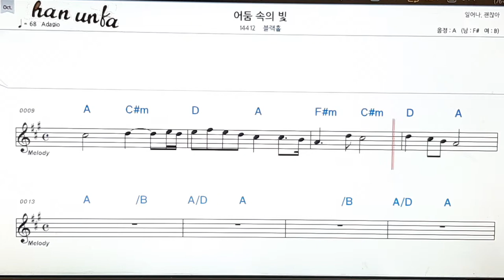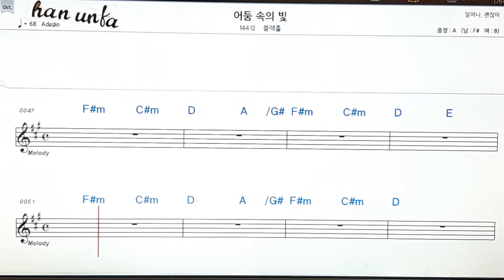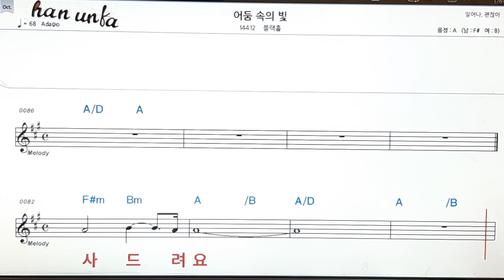어둠속의 빛/블랙홀👍노래 반주, 코드 악보,가라오케💋Karaoke*Sheet Music*Chord*MR